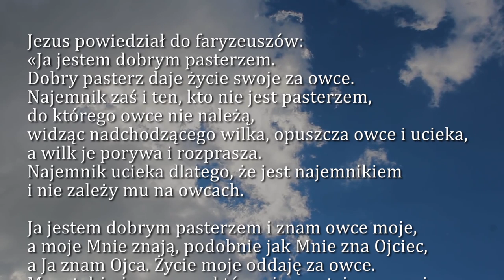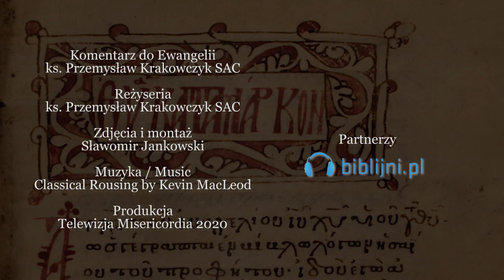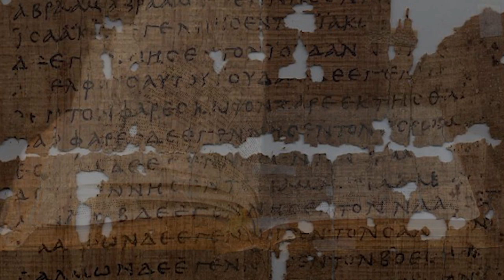Dobra Nowina na dziś | 4 maja - Poniedziałek, IV tyg. Wielkanocnego